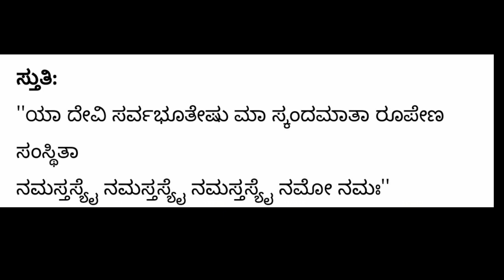ನವರಾತ್ರಿಯ 5ನೇ ದಿನದ ಪೂಜಾ ವಿಧಾನ